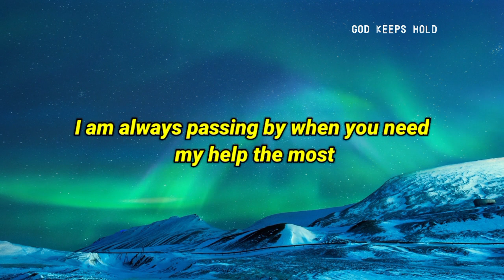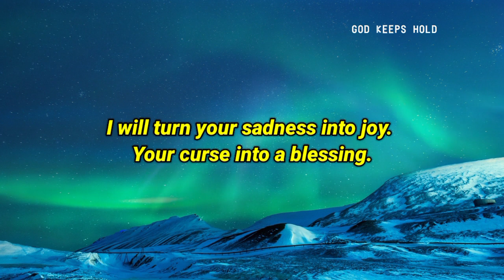God is Calling📞 You to Give His Secret Message 📩 | God's Message Today | God's Message For Me